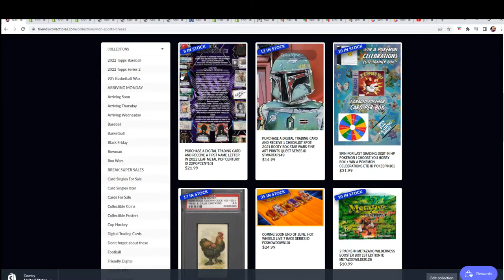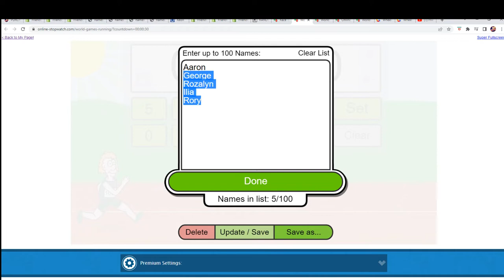2022 Leaf Metal Pop Century FILLER ID 22POPCENT101